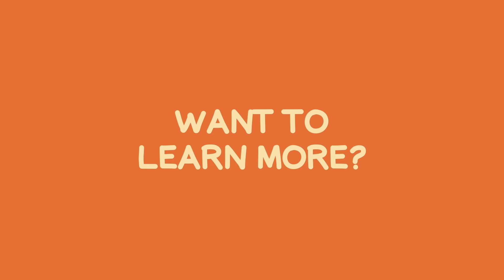NanoWOW:Understanding scale and surface area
AMBER EPE manager Rachel introduces the world of the nanoscale. Just how small is nano? Why would we want to make nano-materials? Rachel explores the concepts scale and surface area to illustrate why nanomaterials behave differently with a test that you can do in your own home!

You can down load resources to learn more about scale and surface on the AMBER

You can also sign up for free virtual science events, give us feedback and test your nano-knowledge with our 20 questions quiz.